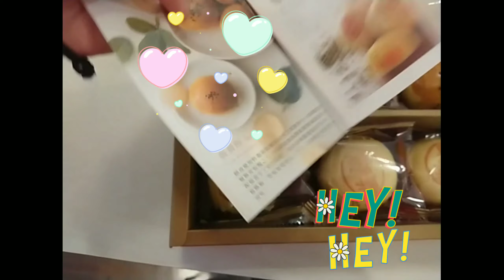MY 1st AFTER 6th | MOONCAKE GIFT BOX | mga ganap ni julai